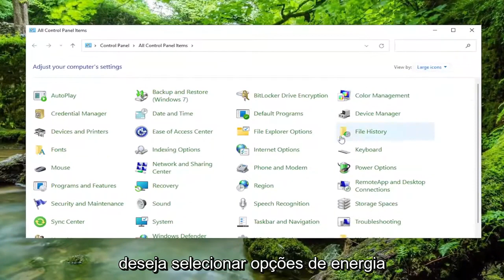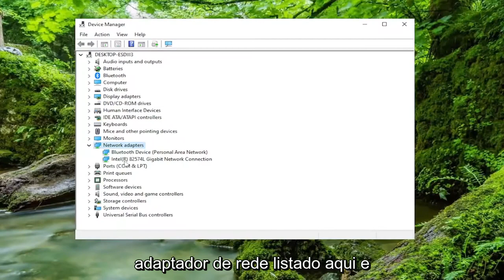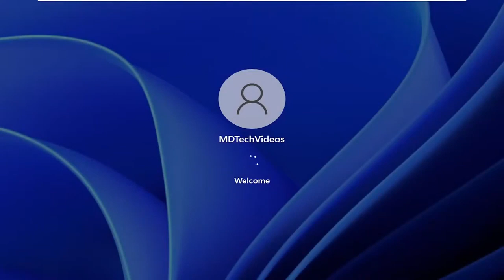Como configurar Wake-On-LAN Windows 11?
Wake-On-LAN não funciona no Windows 11 [Solução]

Wake-on-LAN é um padrão de rede Ethernet que permite que um computador de rede configurado corretamente seja ligado ou ativado por uma mensagem de rede. Nesta postagem, forneceremos soluções abrangentes que você pode tentar resolver com êxito problemas em que o Wake-on-LAN (WOL) não está funcionando em seu computador com Windows 11/10.

Wake-on-LAN (às vezes abreviado como WoL) é um protocolo padrão do setor para ativar remotamente computadores de um modo de baixo consumo de energia. A definição de “modo de baixo consumo” significa enquanto o computador está “desligado” e tem acesso a uma fonte de alimentação. Isso é útil se você planeja acessar seu computador remotamente por qualquer motivo: permite manter o acesso a seus arquivos e programas enquanto mantém o PC em um estado de baixo consumo de energia.

Seu dispositivo Windows 11 pode ser usado de diferentes maneiras e para várias tarefas, pois a Microsoft adicionou recursos integrados úteis que podem facilitar sua programação diária.

Mas talvez o recurso mais popular que pode ser usado no Windows 11 seja o Wake-on-LAN. Infelizmente, mais e mais usuários estão reclamando sobre problemas de WOL, o que significa que devemos encontrar uma maneira de corrigir esses problemas.

Problemas abordados neste tutorial:
wake-on-LAN não está funcionando
wake on LAN não está funcionando no Windows 11
wake on LAN windows 11 não está funcionando
wake on LAN não funciona

Alguns usuários do Windows estão reclamando que a função Wake on Lan (WOL) no Windows não está funcionando corretamente em seus computadores. Wake On Lan é um dos recursos mais populares para os administradores de rede que podem ativar configurações remotas simplesmente passando um comando de outro computador na rede. Se o WOL não estiver funcionando no seu computador, não se preocupe. Basta seguir estas soluções detalhadas no computador remoto para resolver o problema rapidamente.